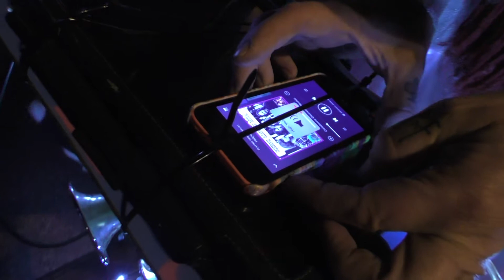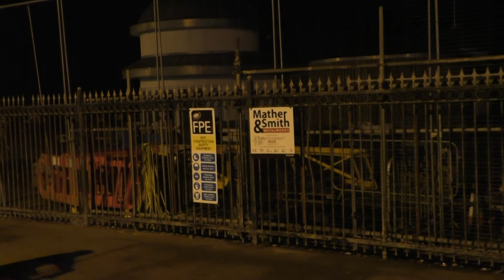FROM HASTINGS PIER to HALLOWEEN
THIS IS AN ILLUMINATED BIKE RIDE FROM HASTINGS PIER AROUND THE TOWN AT HALLOWEEN